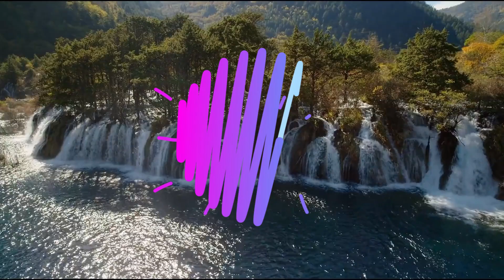दूसरी दुनिया में ले जानेवाले 5 दरवाज़े जो इसी धरती पर हैं|5 mysterious doors to hell found on earth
The Gate of the Sun, also known as the Gateway of the Sun, is a monolith carved in the form of an arch or gateway at the site of Tiahuanaco by the Tiwanaku culture, an Andean civilization of Bolivia that thrived around Lake Titicaca in the Andes of western South America around 500-950 CE.[1]

Tiwanaku is located near Lake Titicaca at about 12,549.2 ft (3,825.0 m) above sea level near La Paz, Bolivia. The Gate of the Sun is approximately 9.8 ft (3.0 m) tall and 13 ft (4.0 m) wide, and was carved from a single piece of stone. Its weight is estimated to be 10 tons.[2] When rediscovered by European explorers in the mid-19th century, the megalith was lying horizontally and had a large crack through it. It presently stands in the location where it was found, although it is believed that this is not its original site, which remains uncertain.[3]
The Ishtar Gate was the eighth gate to the inner city of Babylon[citation needed] (in the area of present-day Hillah, Babil Governorate, Iraq). It was constructed circa 575 BCE by order of King Nebuchadnezzar II on the north side of the city. It was part of a grand walled processional way leading into the city. The walls were finished in glazed bricks mostly in blue, with animals and deities in low relief at intervals, these also made up of bricks that are molded and colored differently.

The German archaeologist Robert Koldewey led the excavation of the site from 1904 to 1914. Wanting to justify the large investment that had been provided by the German Oriental Society, another archeologist involved in the excavation, Walter Andrae, used his connections with both the German intelligence and with local Iraqi tribal sheikhs to smuggle the remains out of Iraq under the nose of the Ottoman authorities. The gate's ceramic pieces were disassembled according to a numbering system and then packed in straw in coal barrels to disguise them.[1] These barrels were then transported down the Euphrates River to Shatt al-Arab, where they were loaded onto German ships and taken to Berlin.
The Hoia Forest is a forest situated to the west of the city of Cluj-Napoca, near the open-air section of the Ethnographic Museum of Transylvania. The forest is used as a common recreation destination. Wikipedia

हम पृथ्वी पर रहते हैं और हमारा वजूद क्या है हम कैसे आए इन बातों के लकर वैज्ञानिकों ने कई तरह के प्रूफ भी दिए हैं, लेकिन फिर भी कुछ सवाल ऐसे हैं जिन्हें कोई साबित नहीं कर पाता। हमारे मन में उठने वाला एक सामान्य, लेकिन रहस्यमयी सवाल है कि क्या कोई दूसरी दुनिया भी है? वो दुनिया जो इस धरती जैसी नहीं है, वहां की चीजें अलग है और साथ ही ये भी क्या उस दूसरी दुनिया में जाने का रिश्ता इसी धरती पर मिल सकता है। आपको बता दें कि ऐसे कुछ सबूत मौजूद हैं जो इस तरफ इशारा करते हैं कि दूसरी दुनिया यहां से शुरु होती हैं।आपको बताते हैं कौन से हैं वो पांच दरवाजे।
बोलविय़ा में एक ऐसा गेट है जिसे सूर्यदेव का दरवाजा माना जाता है। लोगों का मानना है कि इस गेट के उस पार एक ऐसी दुनिया है जो इस धरती की दुनिया से अलग है। लोग यहां आकर पूजा भी करते हैं और उम्मीद करते हैं कि एक दिन दरवाजा खुलेगा और उन्हें उस दूसरी दुनिया को देखने को मिलेगा। ये उत्सकुता इतनी ज्यादा है कि लोग यहां पूजा करते हैं औऱ मानते हैं कि ऐसा बहुत जल्दी सच होगा।
सेमेट्री यानी की शमशान घाट या कब्रिस्तान। इस सेमेट्री को ही नरक का दरवाजा मानते हैं। ऐसा कहा जाता है कि यहां पर जब भी ये दरवाजा खुलता है तो भूत प्रेत रुह यहीं ते आते
The Czech Republic,[a][12] also called Czechia,[b][13] is a landlocked country in Central Europe. Historically known as Bohemia,[14] it is bordered by Austria to the south, Germany to the west, Poland to the northeast, and Slovakia to the southeast.[15] The Czech Republic has a hilly landscape that covers an area of 78,871 square kilometers (30,452 sq mi) with a mostly temperate continental and oceanic climate. The capital and largest city is Prague; other major cities and urban areas include Brno, Ostrava, Plzeň and Liberec.

The Duchy of Bohemia was founded in the late 9th century under Great Moravia. It was formally recognized as an Imperial State of the Holy Roman Empire in 1002 and became a kingdom in 1198.[16][17] Following the Battle of Mohács in 1526, the whole Crown of Bohemia was gradually integrated into the Habsburg monarchy. The Protestant Bohemian Revolt led to the Thirty Years' War. After the Battle of the White Mountain, the Habsburgs consolidated their rule. With the dissolution of the Holy Empire in 1806, the Crown lands became part of the Austrian Empire.

In the 19th century, the Czech lands became more industrialized, and in 1918 most of it became part of the First Czechoslovak Republic following the collapse of Austria-Hungary after World War I.[18] Czechoslovakia was the only country in Central and Eastern Europe to remain a parliamentary democracy during the entirety of the interwar period.[19] After the Munich Agreement in 1938, Nazi Germany systematically took control over the Czech lands. Czechoslovakia was restored in 1945 and became an Eastern Bloc communist state following a coup d'état in 1948. Att